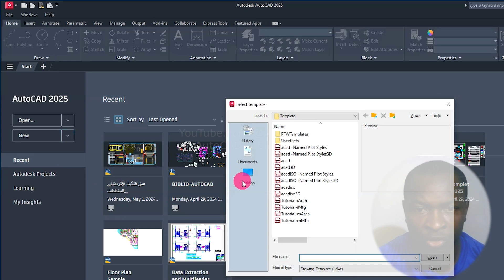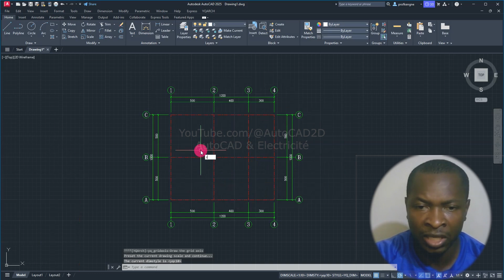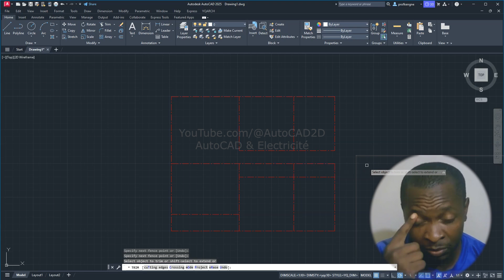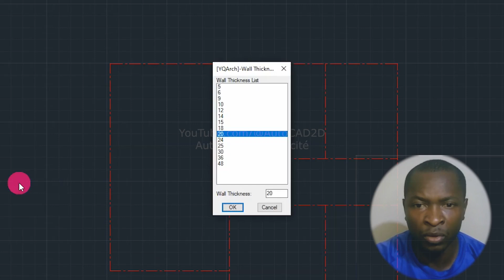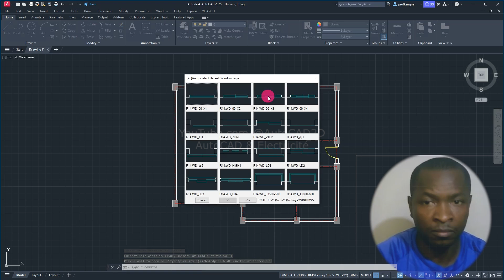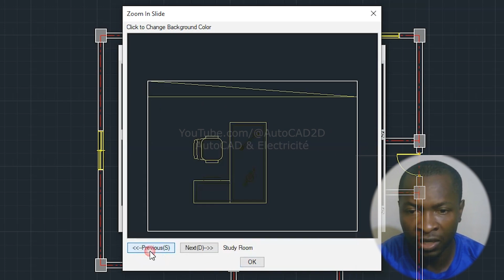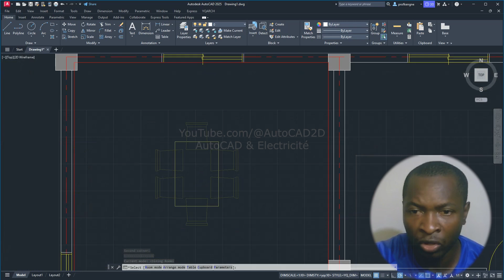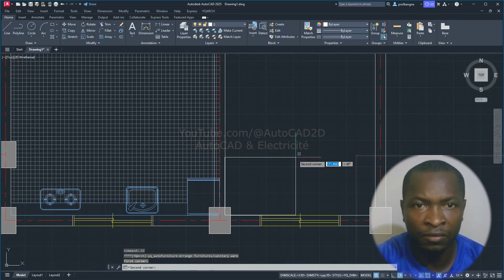Dessiner un PLAN avec un PLUGIN YQARCH AutoCAD - Top 10 Commandes AutoCAD pour les Experts YQArch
Dans ce didacticiel, nous allons explorer la meilleure possibilité d'accélérer le flux de travail dans AutoCAD grâce à ces 10 puissantes commandes.
"Top 10 des commandes AutoCAD pour les experts YQArch les plus puissantes que tout utilisateur de CAO doit connaître. Guide basé sur la pratique."
00:00 - INTRO
00:56 - YQUnits
01:09 - ZXW
02:58 - AX
04:12 - XWW
04:45 - ZZBZ
05:06 - AD
06:22 - AW
07:02 - JJ
09:58 - JJJ
14:07 - WWF
14:25 - DDZ
14:59 - DDGZ
15:23 - AZH